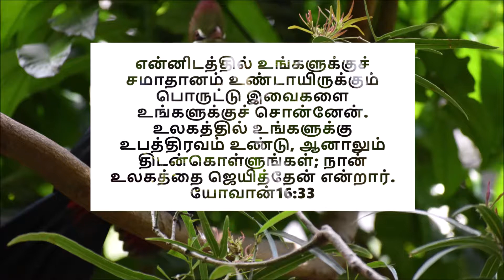தினமும் ஒரு வேதவசனம் | BIBLE Verse | Tamil & English | John 16:33 | யோவான் 16:33